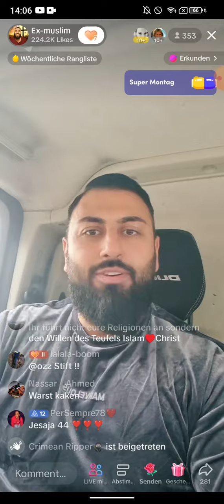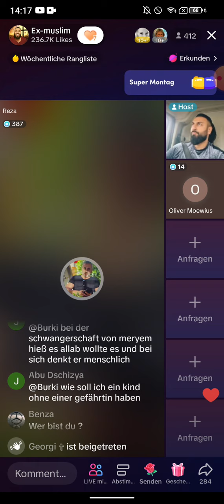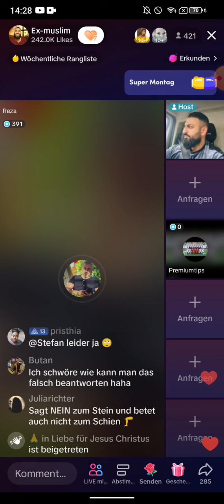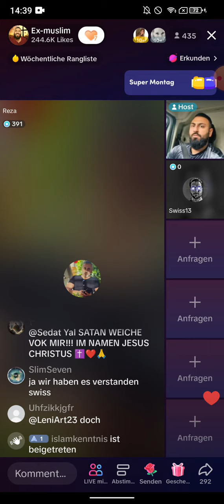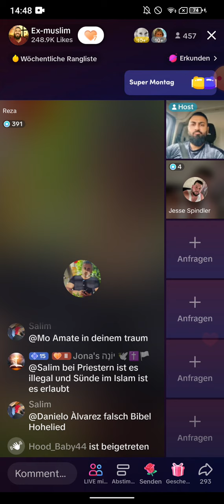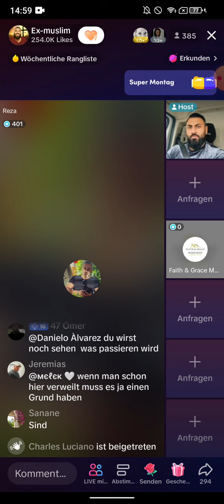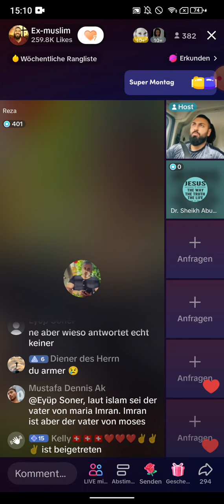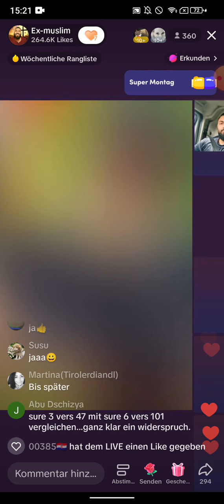EX MUSLIM AMIR ❗❗ OLIVER HAT ANGST VOR DER HÖLLE UND HAT EIN PAAR FRAGEN | 25.07 | TEIL 2